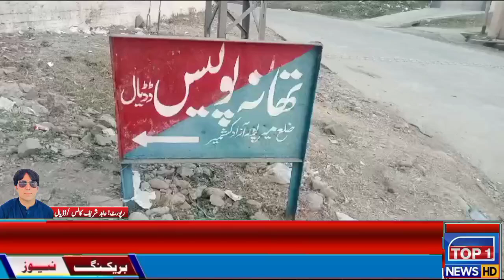ڈڈیال پولیس کی کارروائی مختلف کارروائیوں میں چھ ملزمان گرفتار اسلحہ برآمد